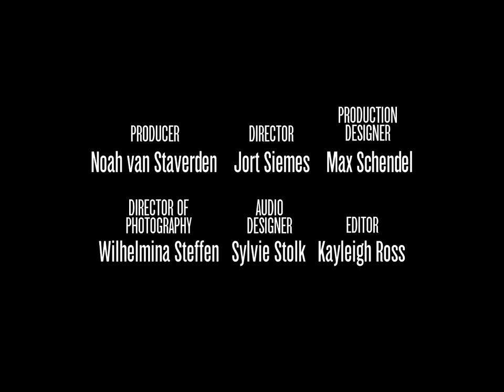Trailer Three Of A Kind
Trailer of the short film 'Three of a Kind', besides my participation as an actor, I'm also responsible for the film score on this one :)